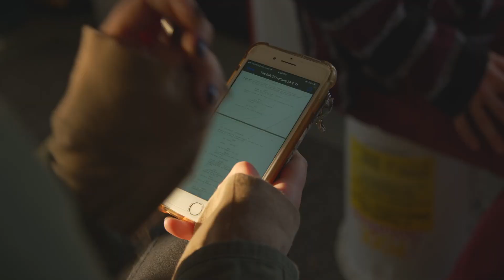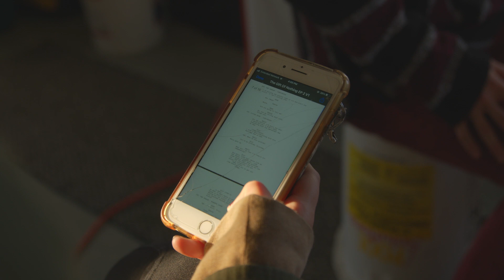Does She Really Act Like This? | Stories From A ChristmasMovie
We had a great time reminiscing on a movie we created, "I Love Christmas Parties."

0:14 - Intro
0:20 - Christmas Box
0:53 - Acting For The First Time
1:32 - Facial Acting
2:38 - Casting Actors
2:58 - Writing The Script
4:04 - Progression Through The Film
5:21 - Getting Comfortable In Front of The Camera
6:52 - Acting Through Life and Jobs
8:17 - Favorite First Time Acting Memories